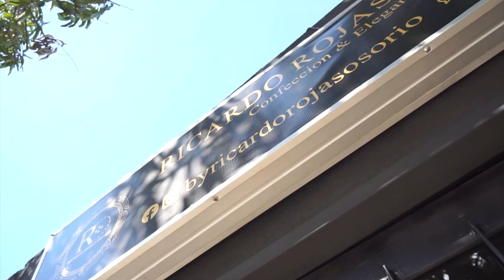FISCALÍA INVESTIGA MUERTE A MACHETE DE CUATRO PERROS